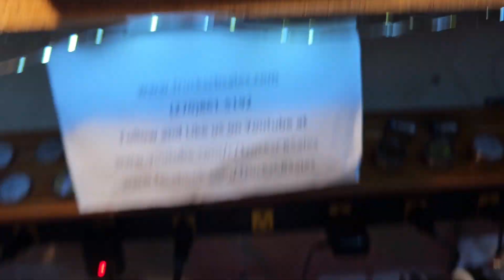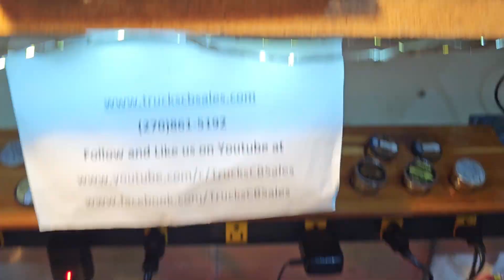President Lincoln II + tune up report for Brian in IL from truckscbsales.com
Buy your President Lincoln II+ here!